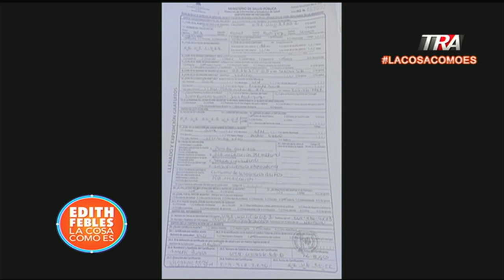Muertes a raíz de alcohol ilegal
Canal Oficial Periodista Edith Febles